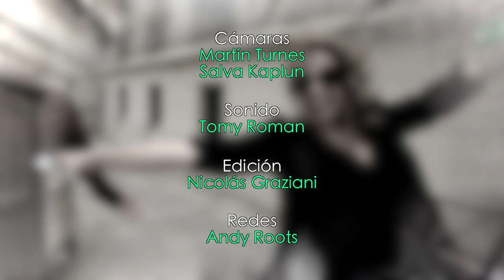Pepe Basualdo ( Ex Futbolista - DT ) | Soledad Solaro ( Modelo ) | Portadas_tv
Programa 29.